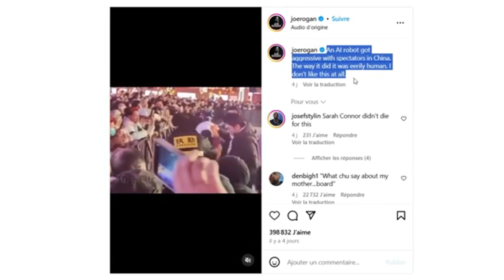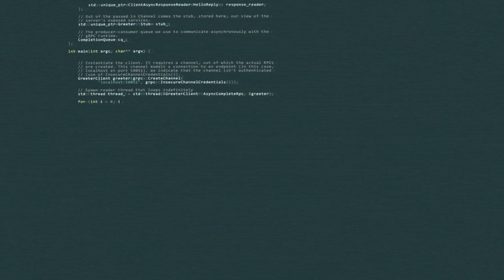Are robots REALLY attacking people? INCIDENT in China!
A humanoid robot at a festival in China suddenly lunged at the crowd, sparking global debate. Was this just a glitch, or are we seeing the first signs of something bigger? In this video, we break down exactly what happened, analyze expert opinions, and discuss the future of AI and robotics. Are we truly prepared for a world where robots interact with us daily?